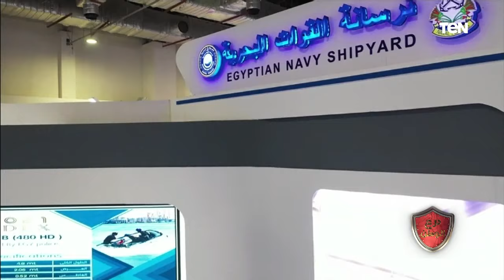درع الوطن| جولة داخل المعرض الدولي للصناعات الدفاعية والعسكرية "إيديكس 2021"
درع_الوطن حلقة السبت 4 ديسمبر 2021 تقديم الدكتور فولي ابو السعود وجولة داخل المعرض الدولي للصناعات الدفاعية والعسكرية "إيديكس 2021" ولقاءات خاصة مع أهم الشركات المصرية العارضة بالمعرض وأحدث الأسلحة